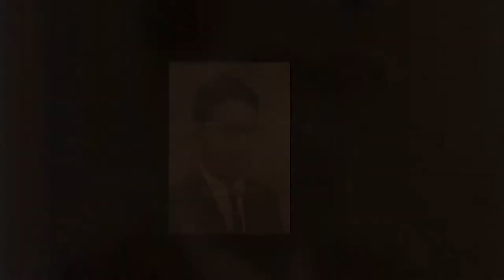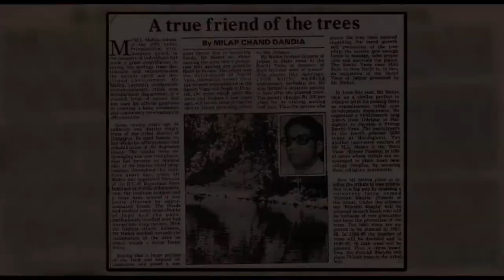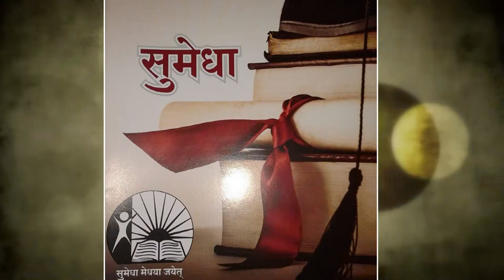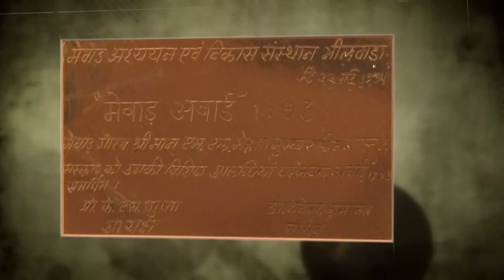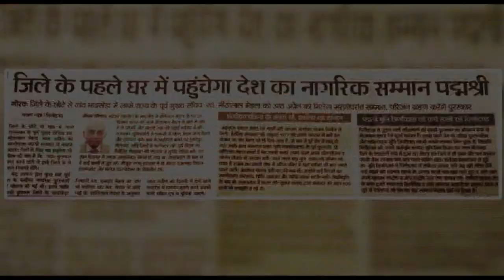Meetha Lal Mehta Documentary 9460664074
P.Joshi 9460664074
Call for Edit and Cinematography